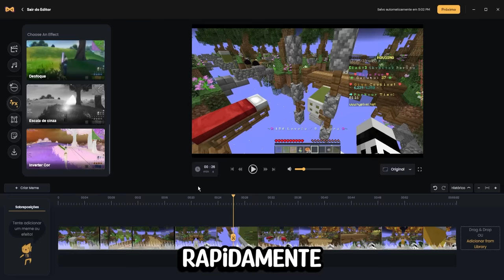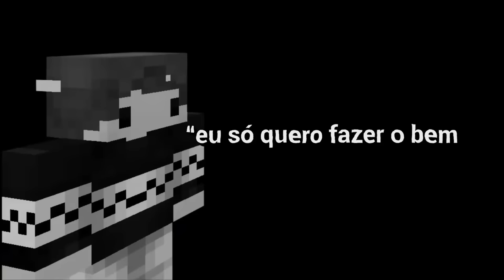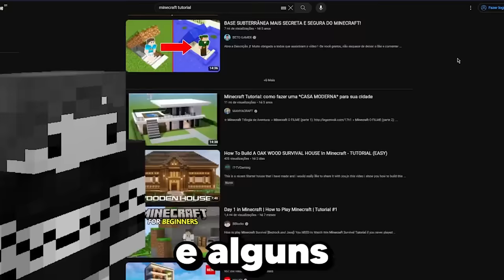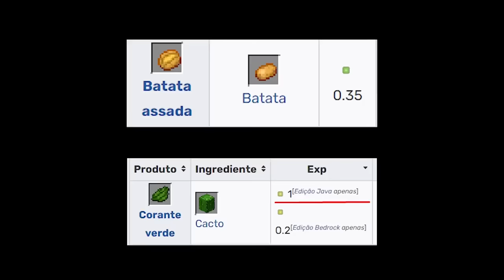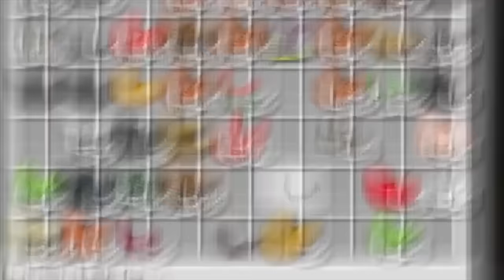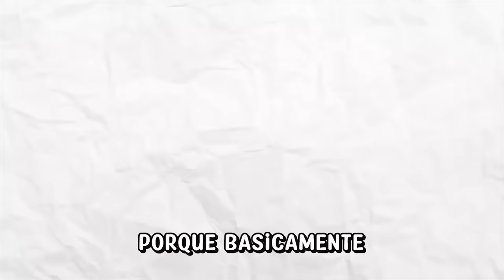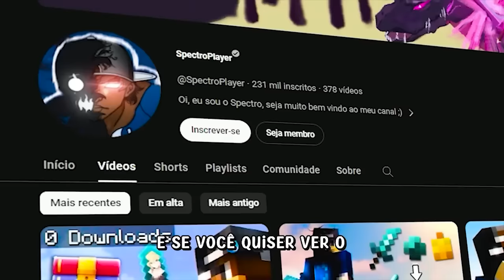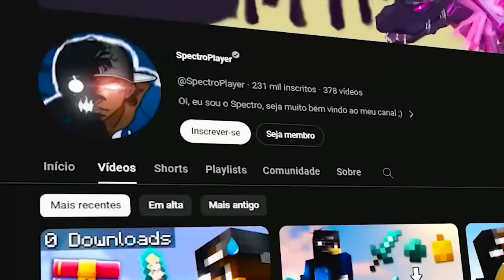Eu sobrevivi 2.000 dias no Minecraft, mas a cada nível de XP a borda aumenta, O Filme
Descobri uma forma ótima de melhorar meus vídeos! Com o Medal.tv, consigo gravar e destacar os momentos mais legais de maneira fácil. Agora, gravar e mostrar as partes mais legais dos meus vídeos ficou simples e cheio de estilo. Experimente também e descubra uma nova maneira de fazer conteúdo!